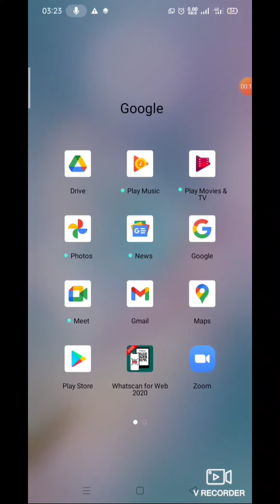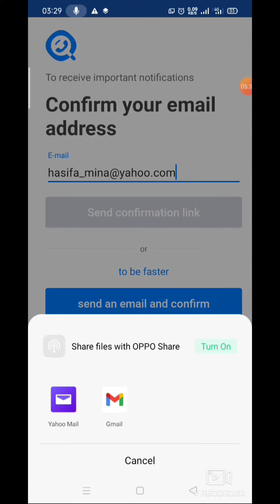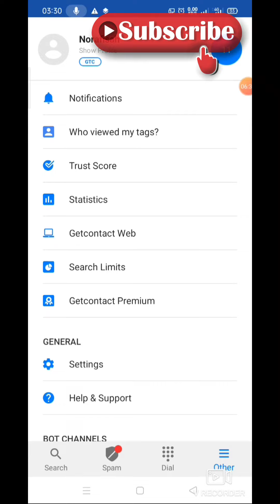Cara Mengetahui Nama Kita Di Dalam Contact WhatsApp Rakan2